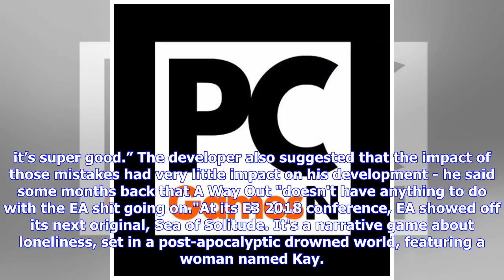Breaking News | EA offers indie devs "super good support"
Electronic Arts doesn't have the best reputation among the people who play its games, but the publisher is really good to work with, apparently. According to Josef Fares, the developer of prison-break adventure A Way Out, people would be surprised at just how well the company has treated him. During an interview, Fares said that “I would love to release some internal emails” between his team, Hazelight, and EA. A Way Out was released in March as part of EA Originals, the publisher’s indie branch...